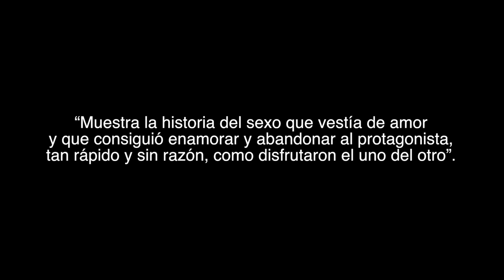Cortometraje: "Me gusta"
Garnet Bow Productions presenta el primer Cortometraje que realizó como director y productor del mismo. Como se dice en su interior, trata sobre el amor que abandonó a nuestra protagonista. Siempre es duro el amor, y cuanto más jóvenes seamos, más dolerá.

Este cortometraje no se podría haber realizado sin la ayuda de las siguientes personas:

Texto inspirador y original: Xivi Ribas Thompson
Dirección, producción y realización: Adriàn Paniagua Sanchez
Actriz: Laura Tomas Campano
Actor: Eric Vallejo Esquivel
Make up: Tania Grueso Serrano
Decoración: Silvia Lindoso
Dirección de fotografía: Marta Perez
Estilismo: Sara Cantero Costan